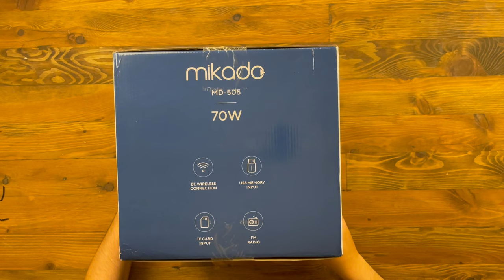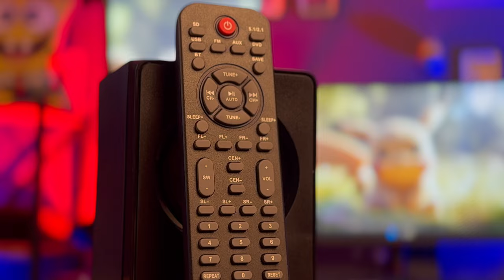BLUETHOOTH ÖZELLİKLİ FM RADYOLU 5+1 SES SİSTEMİ Mikado MD-505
Mikado Md-505 modelli ses sistemini inceledim bu cihazda bir çok özellik bulunuyor. Fm radyo, bluethoot sd kart gibi detaylar video içerisinde iyi seyirler.